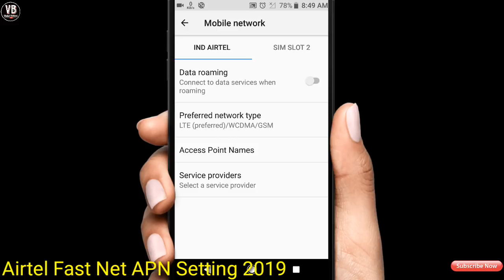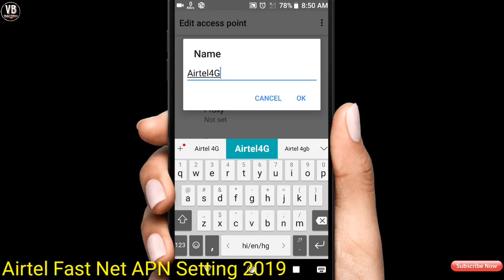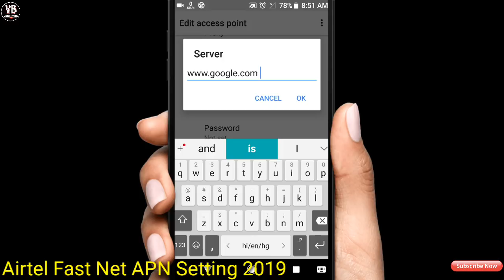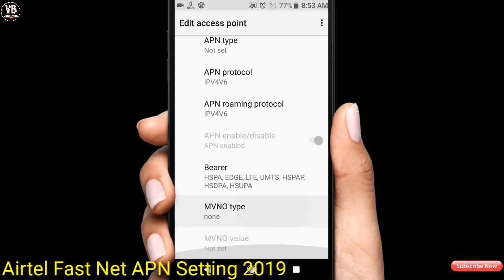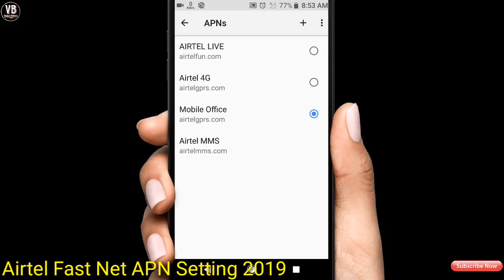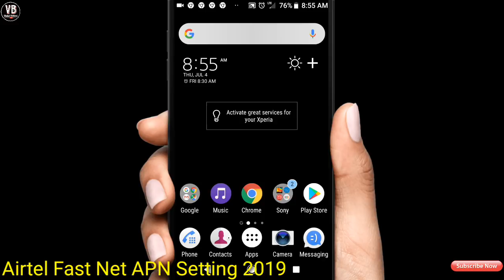Airtel Fast Net APN Setting for fast internet 2019!⚡30Mb/Sec 💯 % Working Trick